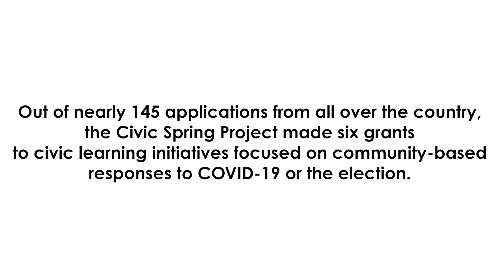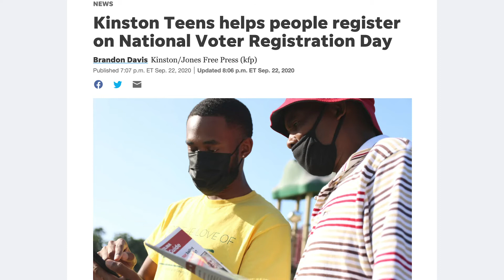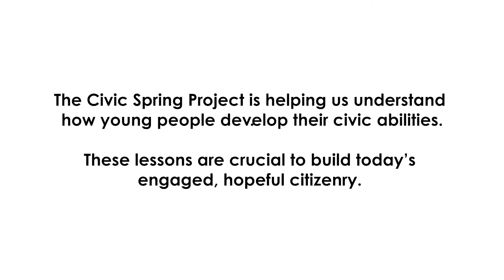The Civic Spring Project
The Civic Spring Project supports organizations who can meaningfully partner, mentor and involve young people over the summer in responding to local community needs in one of two areas: responding to COVID-19 and/or building civic capacities for the 2020 election cycle.